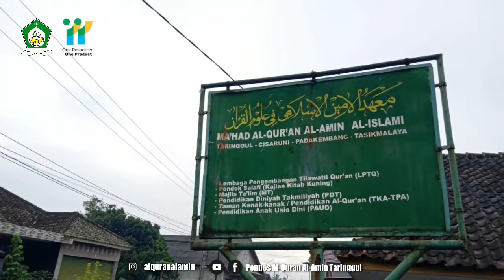21762021 | AL QURAN AL AMIN | 500032060441 | IMAS PARIDAH | KAB. TASIKMALAYA | OPOP2021 [REUPLOAD]